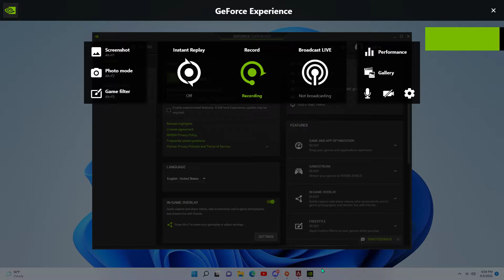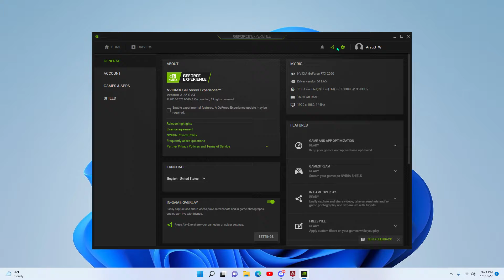Apex Legends 20 Pack Opening !